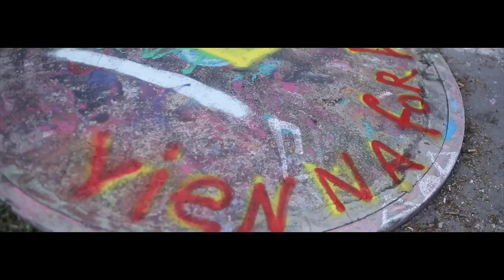Street Art in Vienna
This video is about Street Art in Vienna with tour-guide Julija Schlapsi
Vienna 2017